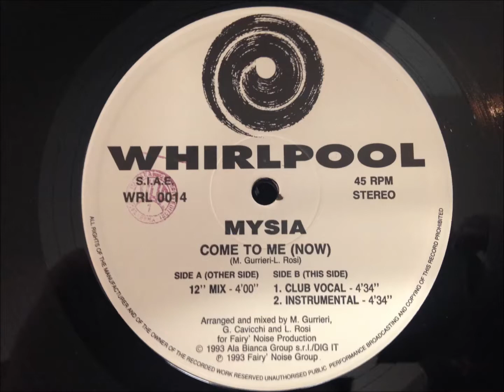Mysia - Come To Me (Now)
Club Vocal